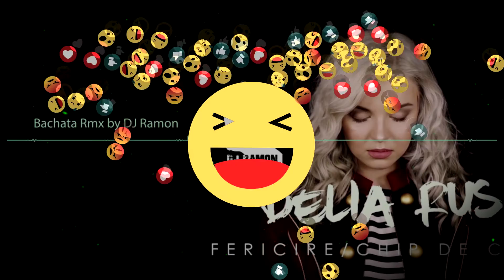Delia Rus - Fericire (Bachata Remix by 🎧DJ Ramon🎧)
Delia Rus - Fericire
(Bachata Remix by 🎧DJ Ramon🎧)